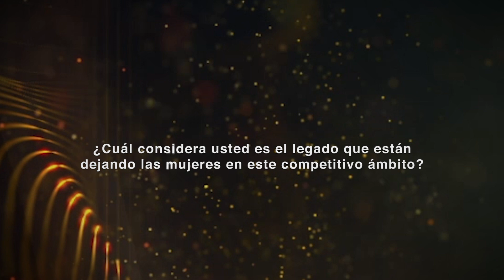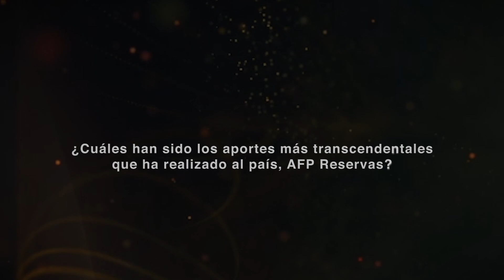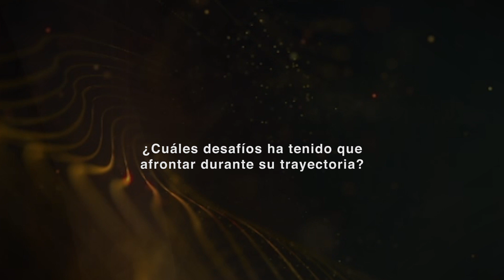AFP Reservas en Mercado Women Prosperity and Pensions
La seguridad social no sólo es la pieza angular de toda buena gobernanza, sino que constituye un importante indicador de calidad de la democracia. Una democracia también ejercida por mujeres que hoy están al frente de las AFP.